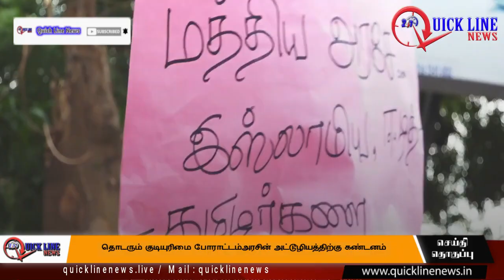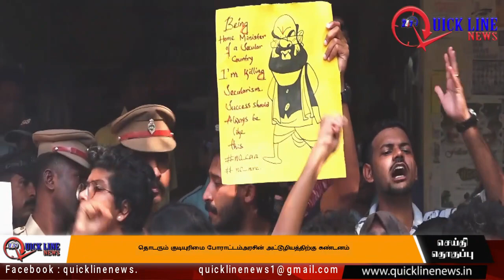CAB Protest- Students Attack குடியுரிமை போராட்டம் அரசின் அட்டூழியத்திற்கு கண்டனம் | QUICKLINENEWS